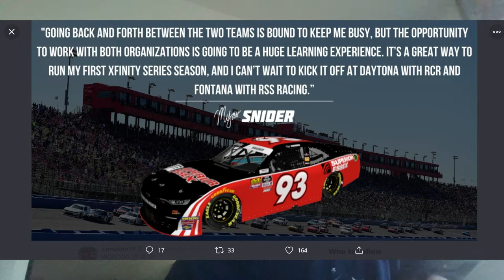NASCAR NEWS: Myatt Snider Driving Part-Time For RSS Racing In 2020!!!!